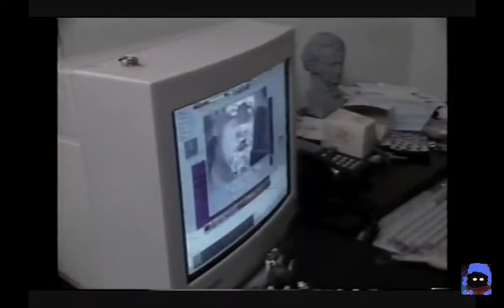SciFi Buzz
MST-3000  with Mike Tom and Crow
also an Interview with Jennifer Steinkamp